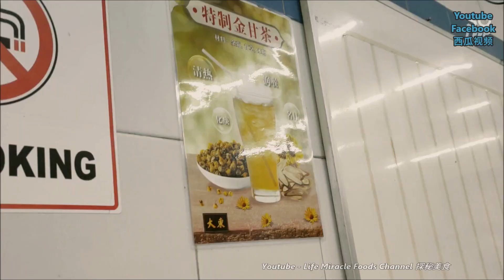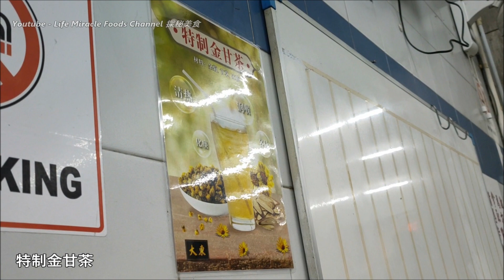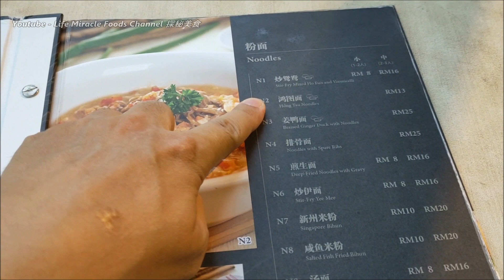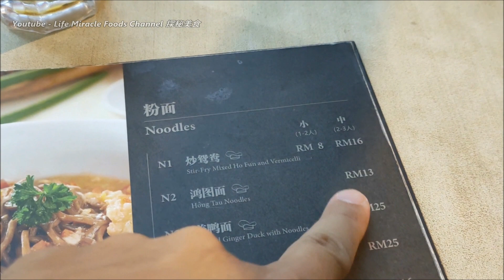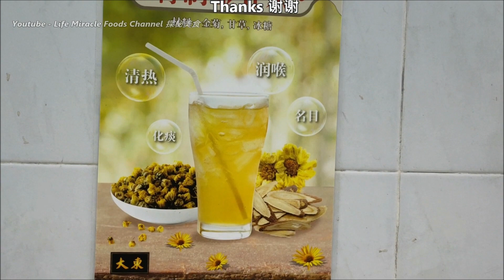槟城美食叁拜炒饭鸿图面大东茶楼雨天晚餐 Malaysia Penang sambal fried rice hong tho mee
Life Miracle Foods Channel 探秘美食
FaceBook : Life Miracle Foods Channel 探秘美食 @lifemiraclefoodstreet
Messenger : m.me/lifemiraclefoodstreet
西瓜视频 : 探秘美食LifeMiracle
✅ 大东Tai Tong Restaurant
✅ Address/地址 : 45, Lebuh Cintra, George Town, 10100 George Town, Pulau Pinang
🔊不可錯過的其它人影片🎥

槟城咖啡馆美食蓝花椰浆饭特制三明治人气美食推荐 Malaysia Penang Food Cafe Nasi Lemak with sandwich